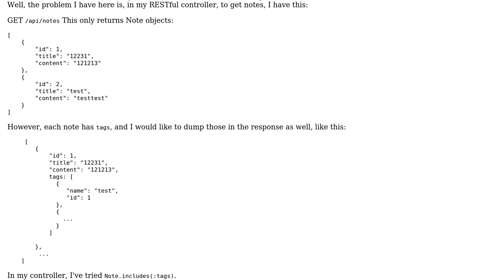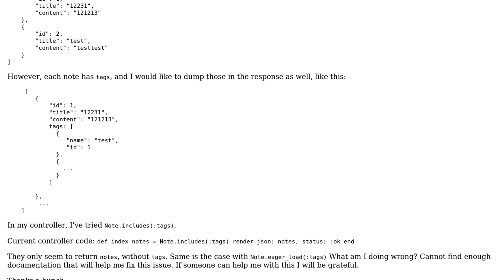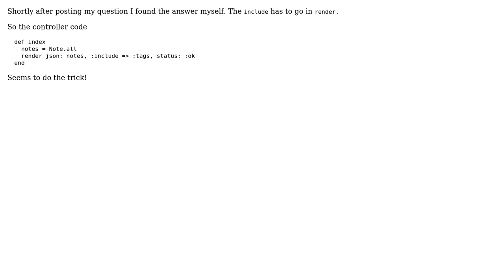Rails 5 - include nested associations not working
With thanks & praise to God, and with thanks to the many people who have made this project possible! You are responsible for your own actions.